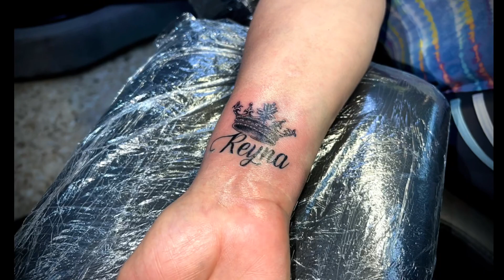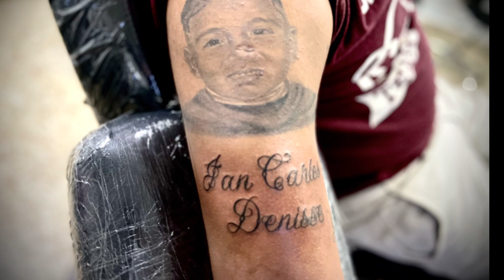Black TATTOO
Solid, Dynamic Ink.
EXO